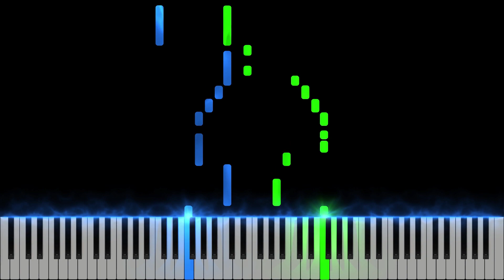Super Mario Theme | EASY Piano Tutorial